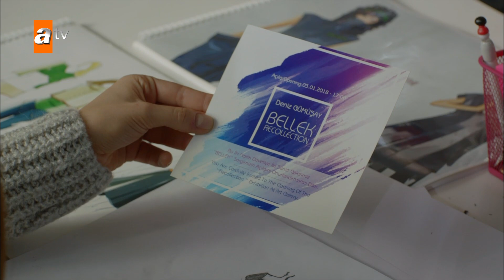Serkan için hayallerinden vazgeçen Cemre... - Kırgın Çiçekler 104. Bölüm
Oyuncuları:
Özgür Çevik
İpek Karapınar
Biran Damla Yılmaz
Gökçe Akyıldız
Hazar Motan
Çağla Irmak
Aleyna Solaker